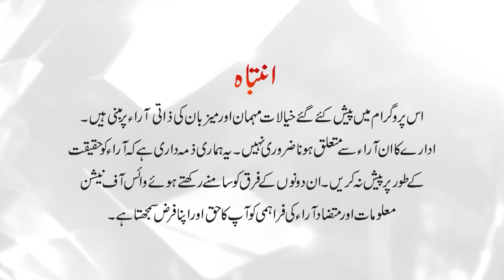Quam ki Awaz Eid Special Day 1 with Maya Khan | Jameel Farooqui | Uzma Alkarim | Voice of Nation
JAMEEL FAROOQUI
Has worked for some of the leading national and international media organizations in a journalistic career spanning more than 9 years. He writes mainly on Pakistan's socioeconomic affairs, politics, and international affairs. Currently, JF is associated with one of Pakistan's leading News Channel Express-News. He has proved himself as an honest investigative Anchor/journalist. He has worked with 5 Pakistani leading news Channels so far.

Uzma Alkarim
Uzma Alkarim is a female Pakistani news anchor, program host, and senior producer. She was an early news anchor on Geo News when Geo TV was launched. As a senior anchor and senior producer, she interviews numerous persons. She specializes in research-based programs, surveys, shows, and transmission issues for the entire Geo group, including Geo News, Geotainment, Geo Entertainment, and Tezz.

Maya Khan
Maya Khan is a fine actress and one of the well-recognized female hosts of the Pakistan television industry. She has been working in the showbiz industry since childhood
She was born in Islamabad and she completed studies in the same city.
She is more famous as a host in showbiz and she is the daughter of a former ambassador of Pakistan. She was passionate to join the entertainment field and she became part of this field as a child artist.

Maya Khan started her acting career at the age of 10 as a child actor and also as a voice-over artist. She gave voice to many characters. After that, as she grew she started hosting different shows. She is famous for hosting many TV shows for kids. She has hosted musical countdown shows too.
She made her acting debut on small screen as a teenager in the 1990s with the TV serial ‘Aik Mohabbat Sau Afsanay’ aired on PTV. After that, she acted in many top-rated TV serials of different channels. She has played both leading and supporting roles on screen.